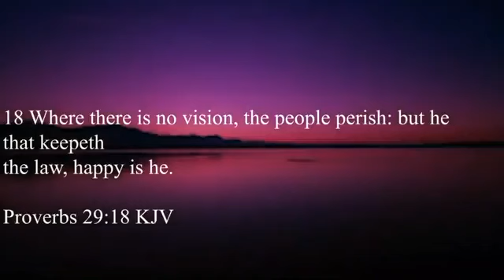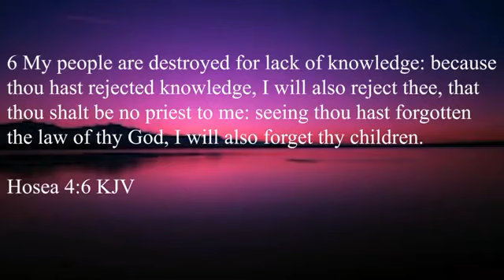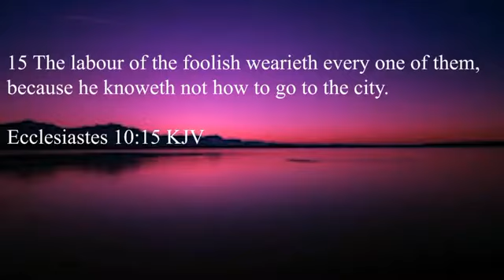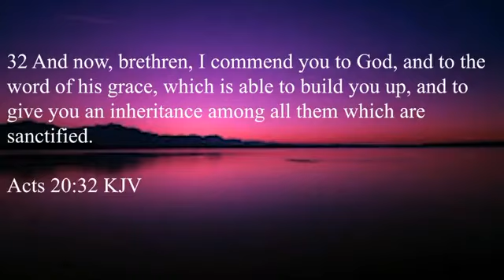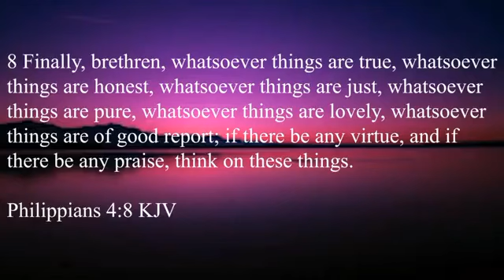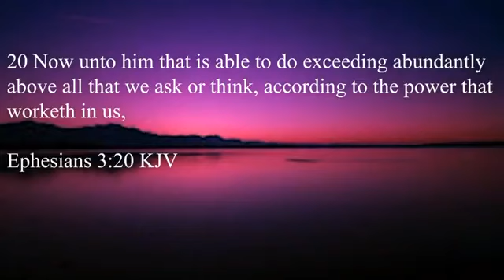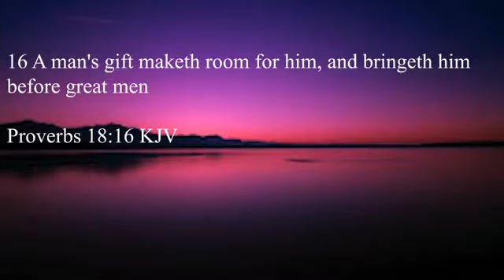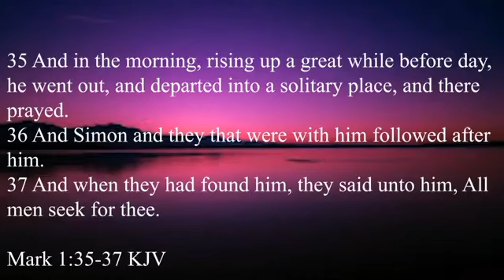Prayer for you // Apostle Joshua selman